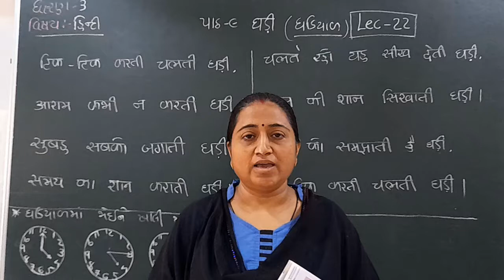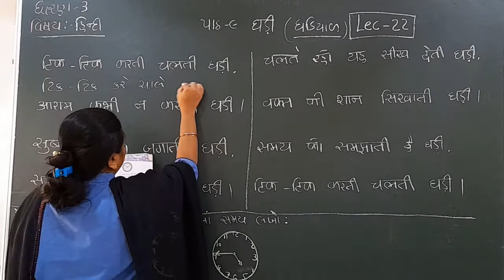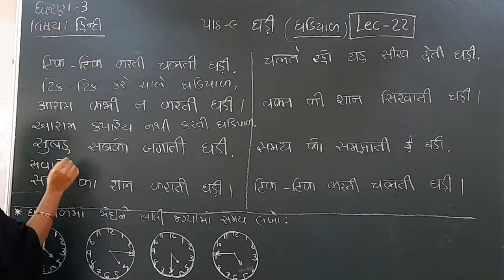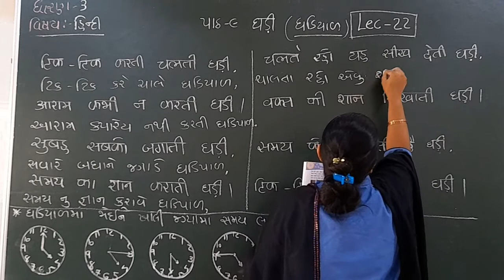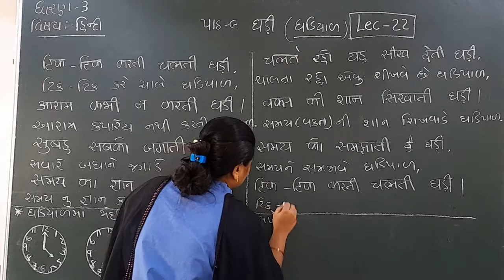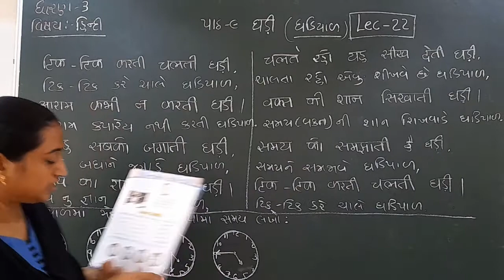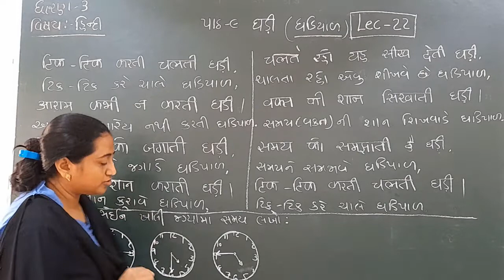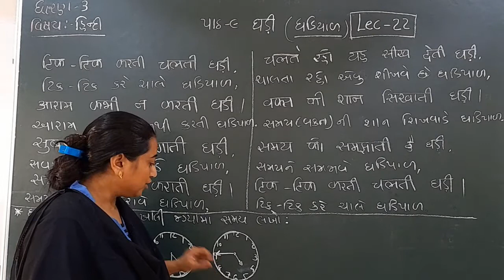Standard 3 hindi lecture 22 By Truptimadam